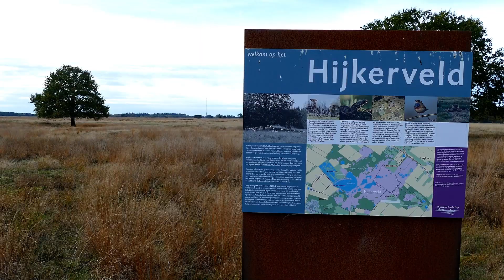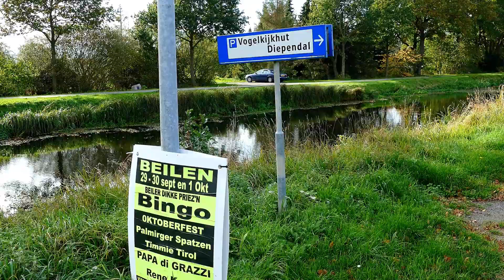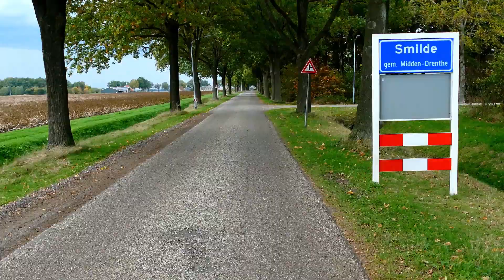Natuurpark Hijkerveld 27 10 2022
vanaf het TT circuit (film later) door naar Natuurpark Hijkerveld , vogelreservaat Diependal ,naar Smilde ,terug naar Assen. Deze film heeft geen achtergrond geluid !